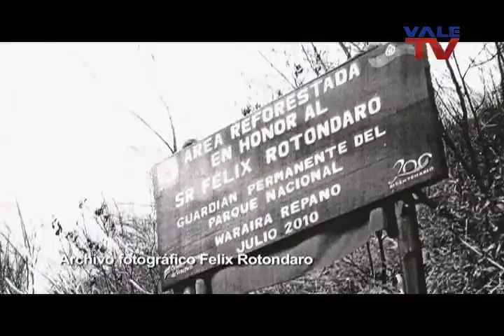VALE TV - HÉROE ANÓNIMO FELIX ROTONDARO (Toyota de Venezuela 2013)